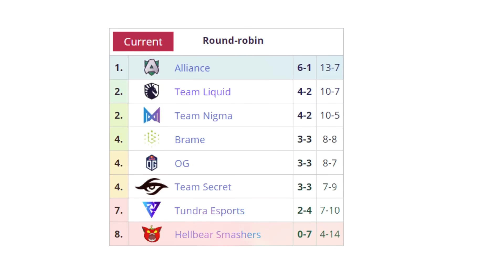TEAM SECRET VS BRAME BO3[GAME 2] UPPER DIVISION: DREAMLEAGUE SEASON 15 DPC EUROPA - DOTA 2 PRO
TORNEO DREAMLEAGUE SEASON 15 DPC EUROPA

[TEAM SECRET]
► Broodmother - Matumbaman
► Morphling
► Legion Comander - Zai
► Tiny - Yapzor
► Ancient Apparition - Puppey

[BRAME]
► Bloodseeker - Focus
► Tinker - W1sh
► Beastmaster - Skylark
► Sky - Ctomaheh1
► Dark Willow - SsaSpartan

***TAG***